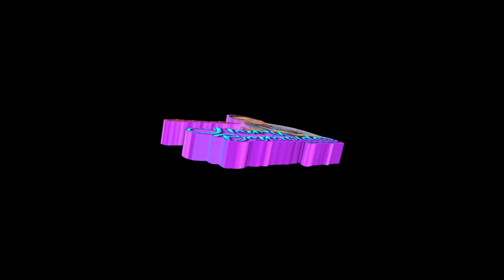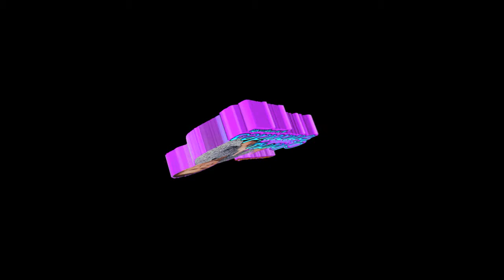adios amor henry benavides 2014